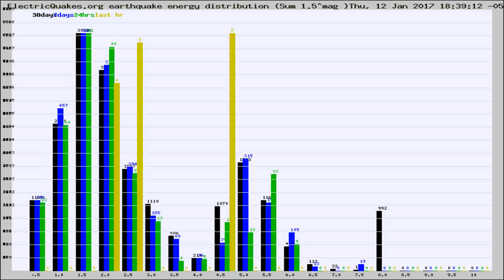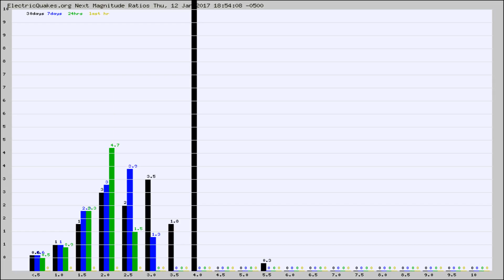Todays_Hourly_World_Earthquake_Statistics_from_ElectricQuakes.org_01-12-17+19:02:01